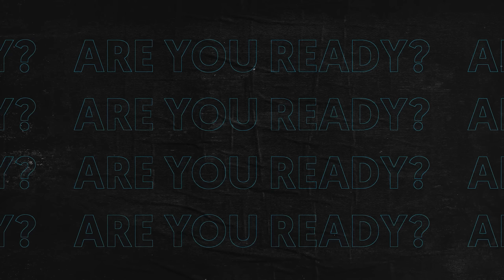THÀNH HOÀ | TOP 7 CDM SẼ TRỞ THÀNH QUỐC DÂN MỚI TẠI GAMEPLAY 9.3 | FO4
fo4 fifa online 4 top 7 cdm tiền vệ phòng ngự sẽ trở thành quốc dân mới tại gameplay 9.3 theo Thành Hòa
                    Ngân hàng: Sacombank
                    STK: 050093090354